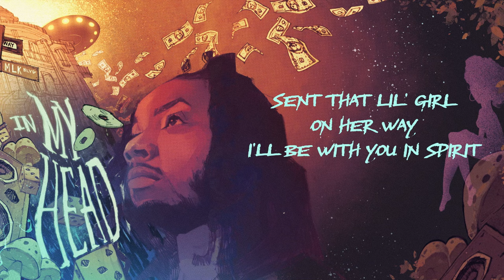YGTUT - Quickie (Official Lyric Video)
The new single from YGTUT's "In My Head" out everywhere on June 9th.